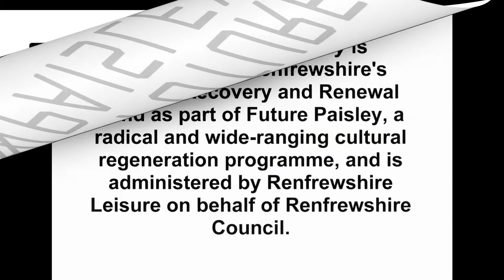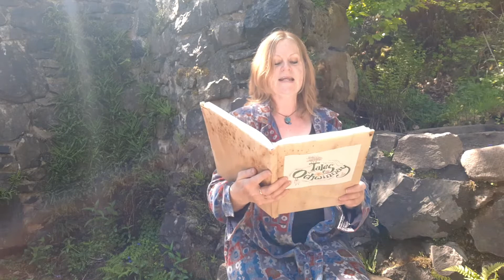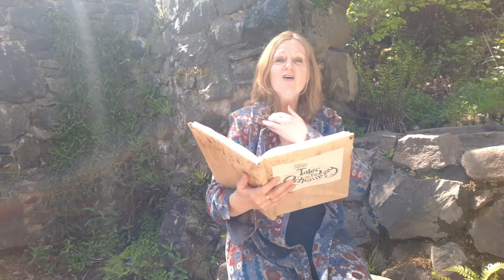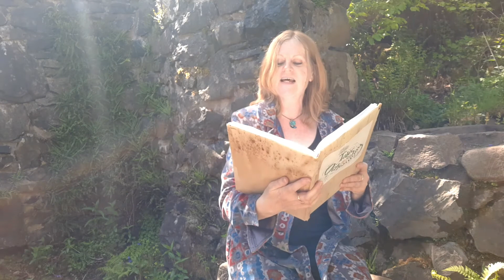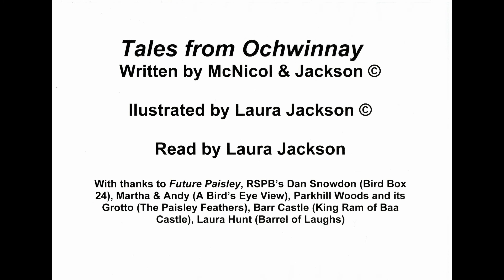King Ram of Baa Castle - Tales from Ochwinnay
'Tales from Ochwinnay' is supported by Renfrewshire's Cultural Recovery and Renewal Fund as part of Future Paisley, a radical and wide-ranging cultural regeneration programme, and is administered by Renfrewshire Leisure on behalf of Renfrewshire Council.  This is one of five short stories written by McNicol & Jackson, the authors of the highly successful Badger the Mystical Mutt series of illustrated books for children.